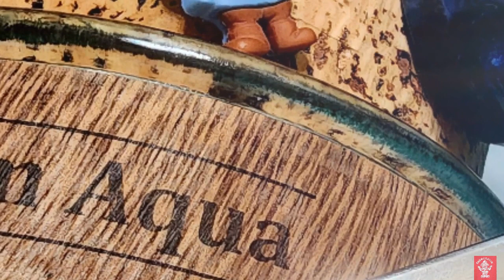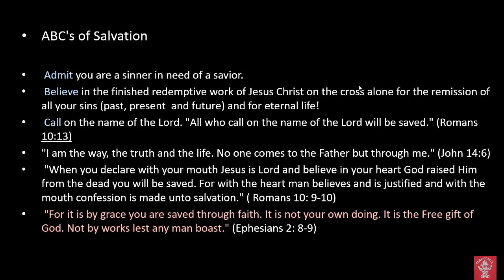A Shave on a Full Mikawa Nagura Progression and Sebum Aqua FANFREAKNTASTIC! (Happy Father's Day)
16 Honour thy father and thy mother, as the Lord thy God hath commanded thee; that thy days may be prolonged, and that it may go well with thee, in the land which the Lord thy God giveth thee.